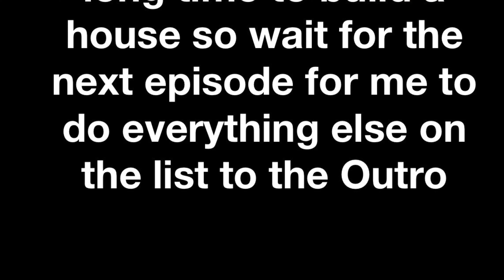Minecraft but there is a chore list